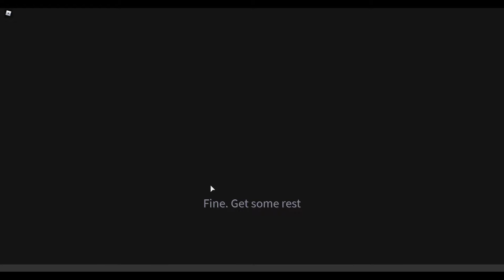Entry Point Episode 3 House with Solid walls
A house with solid walls will not crumble
When the foundation is crippled only then it can fall